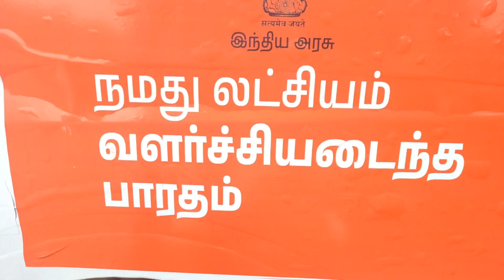காஞ்சிபுரம் மாவட்டத்தில் மத்திய அரசின் நமது லட்சியம் வளர்ச்சி அடைந்த பாரதம் யாத்திரை நடைபெற்றது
நமது லட்சியம் வளர்ச்சி  அடைந்த பாரதம் யாத்திரையின் ஒரு பகுதியாக காஞ்சிபுரம் மாவட்டம் ஆரியபெரும்பாக்கம் ஊராட்சியில் நடை‍பெற்ற மத்திய அரசு செயல்படுத்தி வரும் மக்கள் நலத்திட்டங்கள் குறித்து பொதுமக்களிடம் விழிப்புணர்வை ஏற்படுத்தும் நிகழ்ச்சி நடைபெற்று வருகிறது